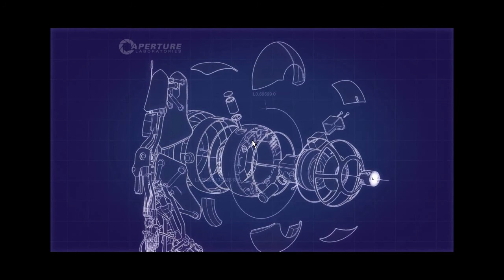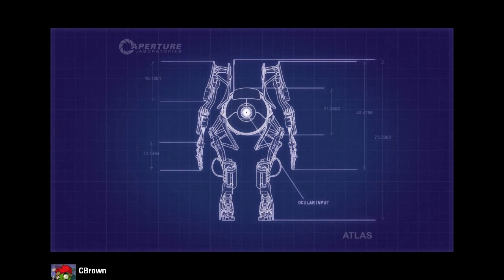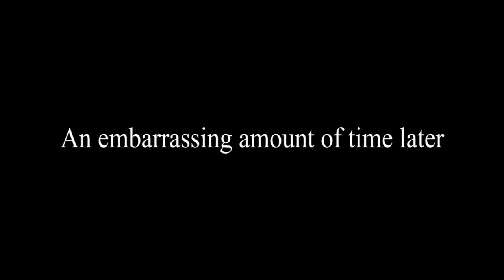Let's Play Portal 2 Co-Op with TSG Part 4 - Walking on Sunshine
In this part we start having difficulties with the tests. So much so that I had to cut out a large section due to our buffoonery. But hey, at least we die alot.